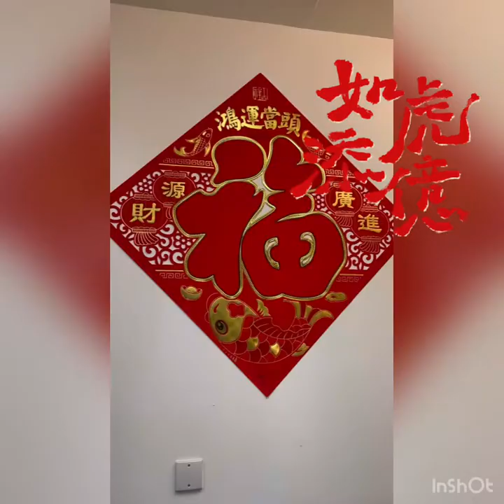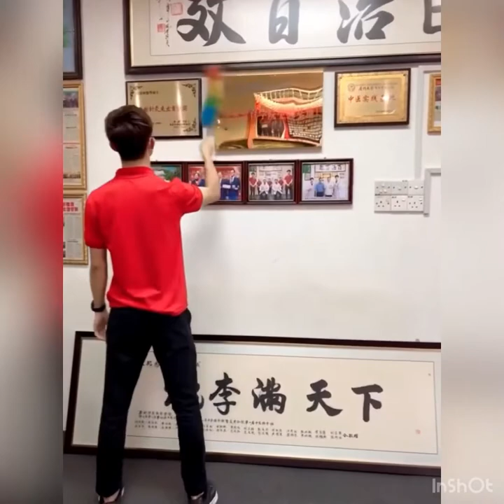祝贺大家新年快乐